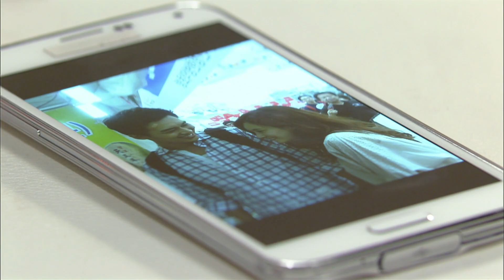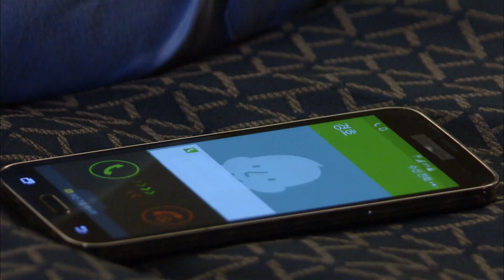[청담동 스캔들 Cheongdam-dong scandal] 돌이킬 수 없는 상처 The irreparable wound EP.26-3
옥탑방 며느리 현수를 찾은 시어머니 복희는 무릎을 꿇고 사죄를 하는데...